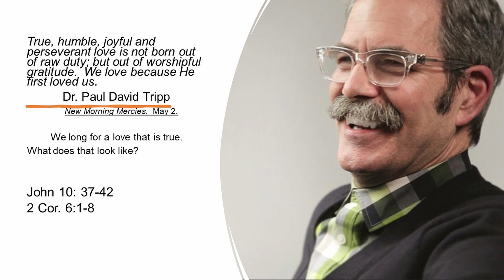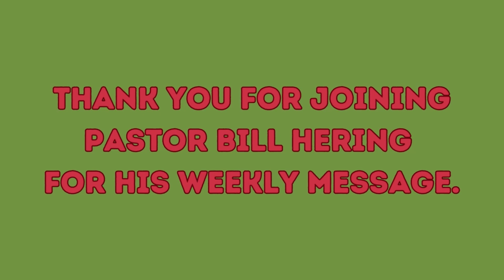Wednesday's Word - Episode 147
Pastor Bill Hering shares the first video of his four part series on love.